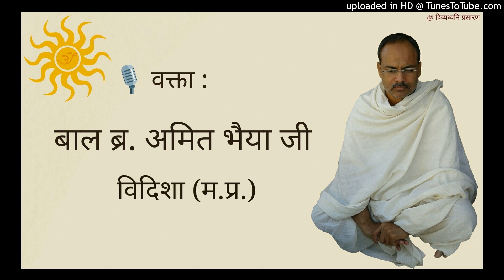08 ज्ञान द्रव्य-भाव-नोकर्म से असंगत है : आषाढ़ अष्टान्हिका, विश्वासनगर दिल्ली : Br. Amit Bhaiya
वक्ता : बाल ब्र. अमित भैया जी, विदिशा (मध्य प्रदेश)

दिनाँक : 16 जुलाई, 2019 प्रातः

सरल शैली के लिए प्रसिद्घ, तत्त्वनिर्णयात्मक व्याख्या करने वाले आध्यात्मिक प्रवचनकार बाल ब्र. अमित भैया जी, विदिशा (म. प्र.) द्वारा आषाढ़ अष्टान्हिका महापर्व (9 जुलाई, 2019 मंगलवार से 16 जुलाई, 2019 मंगलवार) तक विश्वासनगर, दिल्ली में हुए प्रवचन प्रस्तुत हैं।

समयसार प्रवचन की विदिशा में चल रही दैनिक श्रृंखला इस लिंक से सुन सकते हैं :

ब्र. अमित भैया के सभी प्रवचन सुनने के लिए यह यूट्यूब लिस्ट देखिये :